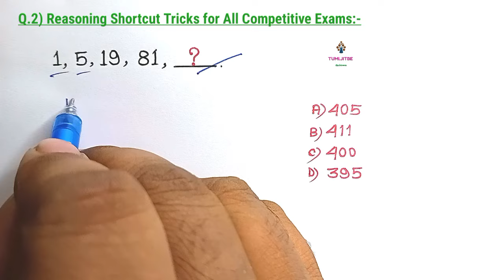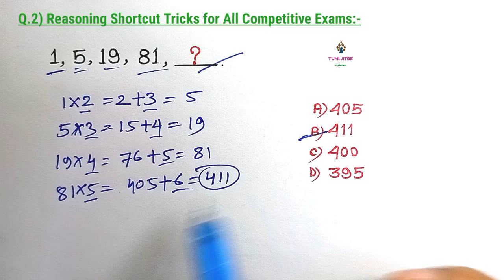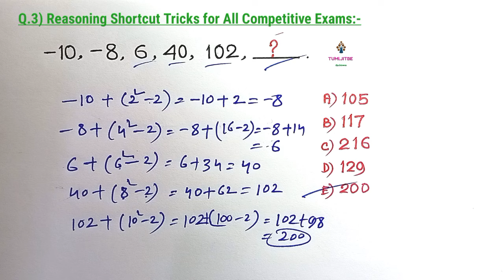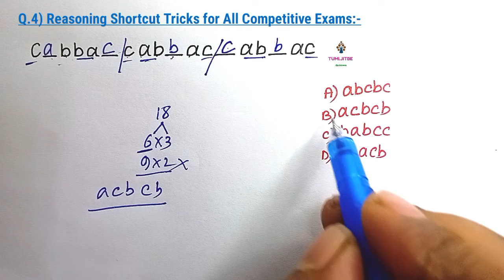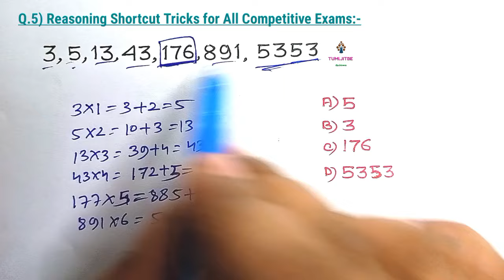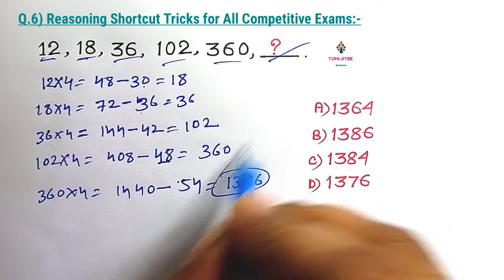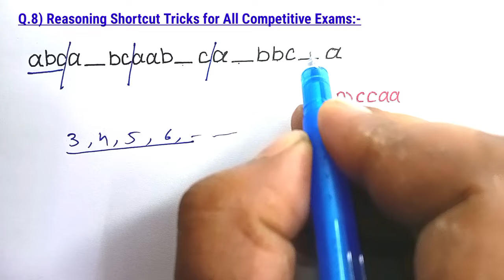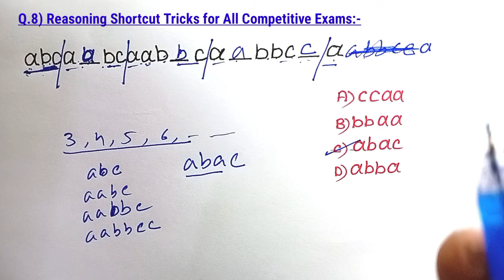Number/ Alphabet Series Reasoning Tricks रीज़निंग /Reasoning MCQ Questions| Reasoning Classes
Coding Decoding | Coding Decoding Reasoning Tricks| Reasoning for SSC GD CHSL MTS WBPSC |
रीज़निंग /Reasoning MCQ for Compititive Exams | Aptitude & Reasoning Tricks| Reasoning Tricks |

Reasoning Classes For SSC CHSL Exam 2023| Reasoning Tricks| Reasoning for SSC RRB DEFENCE PSC||

4) for preparation of SSC CGL CHSL RRB NTPC RRB GROUP D And all Compitition exam please see the below link 👇 videos

SSC MTS
SSC CHSL
SSC GD
SSC CGL
WB PSC
WB POLICE
WB POLICE SI
RRB
RRB GROUP D
RRB TECHNICIAN
RRB ALP
UP
UP PSC
MP PSC
PSC
AFCAT
DEFENCE
CRPF
DEFENCE

reasoning ,
reasoning classes,
calendar reasoning,
dice reasoning,
venn diagram reasoning,
number series,
coding decoding,
average problems tricks and shortcut,
missing number reasoning,
reasoning tricks,
Simplification tricks,
number series reasoning tricks,
Ratio Proportion tricks,
calendar and time reasoning tricks ,
reasoning tricks,
ssc cgl analogy reasoning,